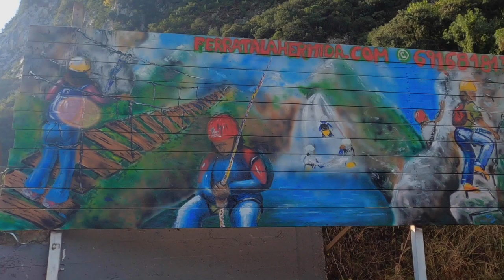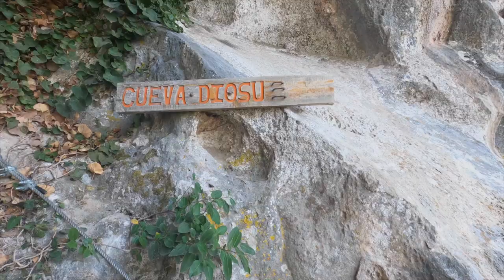Via Ferrata La Hermida hasta la Cueva de Ciloña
Vía Ferrata de La Hermida trepa durante unos 700 metros de recorrido por el Monte Aguero para guiarnos hasta la Cueva Ciloña.
Picos de Europa
Realizada el 9 de septiembre de 2023
BaceFilms
Starring: Rosa y Bace